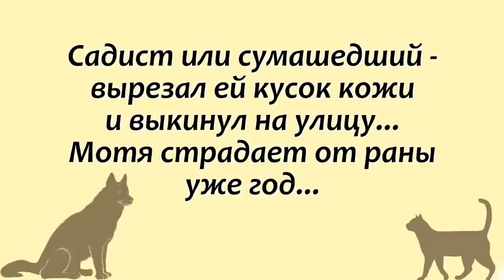Как жилось спасённой собаке в семье 1 год и 9 месяцев Мотя история спасения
Дорогие наши!
Сегодня смотрим видеопривет от нашей Матильды!
Она одна из тех хвостиков, кто спасён и обрел семью!
Собака из приюта уехала домой-счастье!
Настрадавшаяся Мотя УЖЕ ГОД и 9 месяцев живет в семье,
у неё своя миска и заботливая хозяйка!🕰️👌💓
Дорогая Лолита, примите нашу искреннюю благодарность
за то, что подарили Моте заботу, лечение, любовь и тепло Вашего дома!🏠🤹‍♀️🐾
Благодарим всех, кто помог Матильде!❤️‍🩹🙏

Уважаемые подписчики, не забывайте кликать по колокольчику (он внизу справа под видео рядом со словом подписаться), чтобы первыми получать уведомления о новых видео нашего канала и всегда быть в курсе событий приюта Твори_Добро

Наши реквизиты:
Карты Сбербанка
Visa: 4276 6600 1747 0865
Paysend: на имя MARIYA SEMYASHKINA
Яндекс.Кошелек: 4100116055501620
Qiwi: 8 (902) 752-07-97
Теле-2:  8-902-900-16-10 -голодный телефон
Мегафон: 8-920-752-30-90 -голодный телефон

Мы проверили новую систему, деньги доходят отлично и без проблем:
1.Регистрация несложная, нужны телефон и почта. Полученный на телефон код ввести в нужное поле.
2.Чтобы  Правильно завершить Регистрацию, дождитесь прихода подтверждающего письма на  ВАШУ почту И ПРОЙДИТЕ по ссылке.
3. После подтверждения на почте - первый  денежный перевод

АВТОПЛАТЁЖ!!!

Подключить услугу «Автоплатеж» можно несколькими способами:
1. Через сайт Сбербанка.
2. Через банкомат.
3. В отделении банка.
4. Через «Мобильный банк»